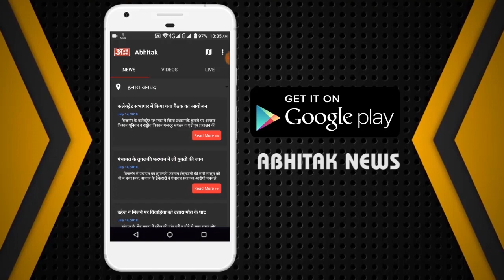NEWS ABHITAK HEADLINES 2.11.2023